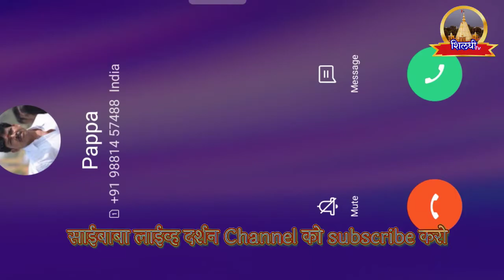Aaj ke Sai Darshan | आज के साईदर्शन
LIVE🔴 Today Sai Baba Darshan | Aaj Ke Sai Darshan | Shirdi Daily Darshan Photo
12/06/2021

LIVE🔴 आज के साई बाबा दर्शन | Today Sai Baba Darshan